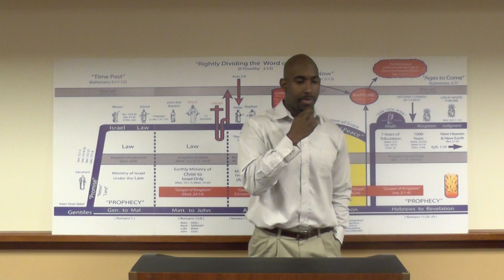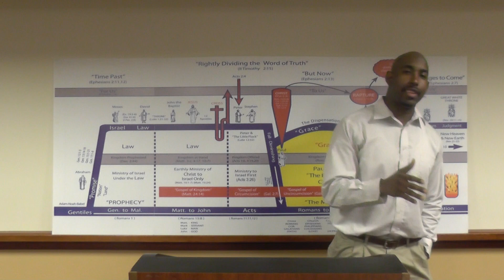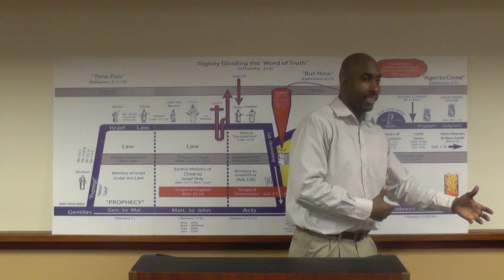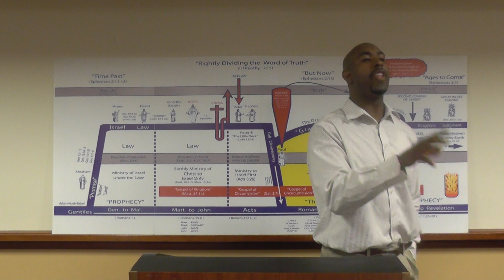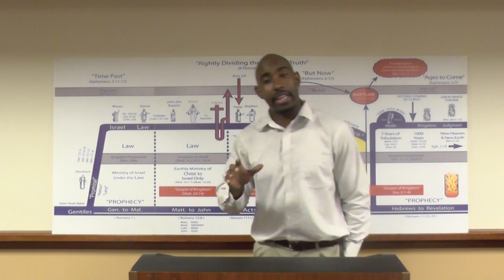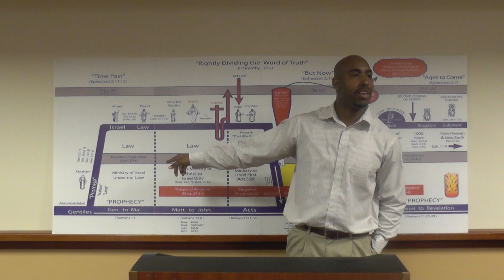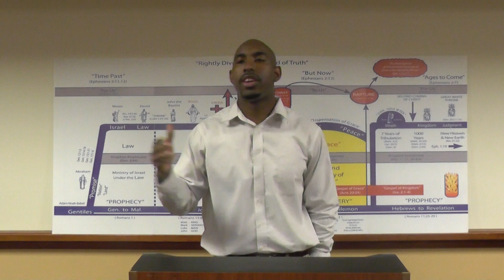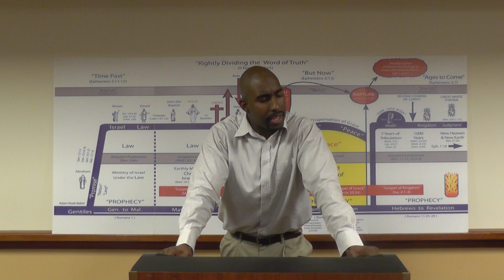Liberty in Christ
Is there a difference between being free and being liberated?